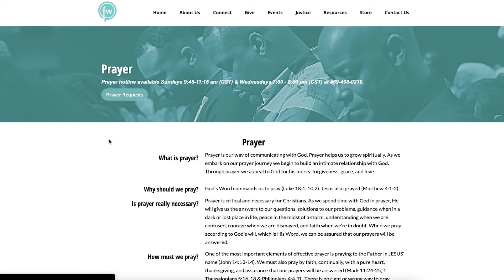FWBC News: May 19, 2024